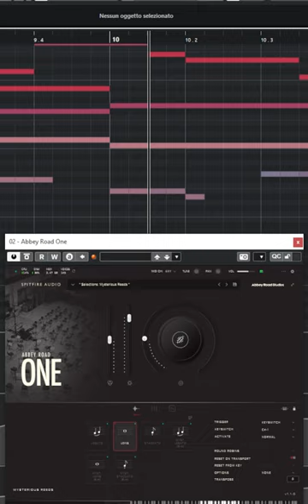Spitfire Audio Abbey Road: Mysterious Reeds | DEMO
Hi, I'm Santiago.
I made this using Cubase, my BBCSO and some Kontakt's library
You can find in my Channel: Tutorials, Original Tracks, Cover and Mockup and some of my last works.

If you like what I do and you want to support me you can do it here:
Your contribution is very much appreciated and every donation, even the smallest, counts and will help me to continue creating content. Thank You!
If you want to ask me something later, collaborate with me, wish me well or make requests YOU ARE FREE TO DO IT AND WRITE ME !!! I will be happy to answer!
All my original tracks are available on stock sites Please DO NOT convert it from youtube, if you like it support me from these sites